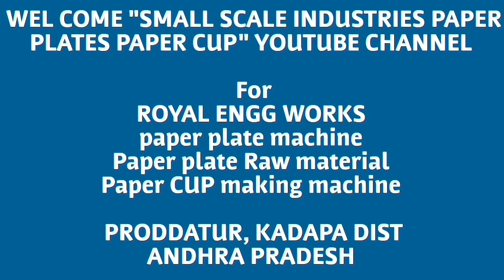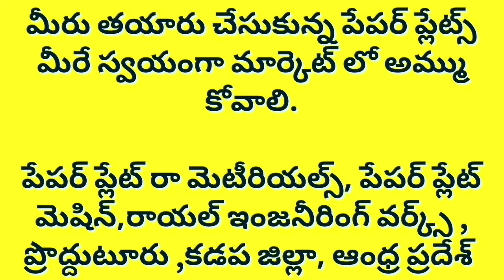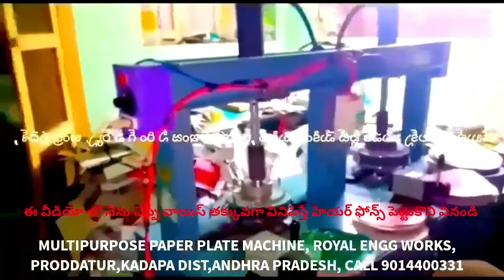Multipurpose paper plate making machine price by ROYAL engineering works proddatur in andhra pradesh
For
PRODDATUR
KADAPA DIST
ANDHRA PRADESH
INDIA